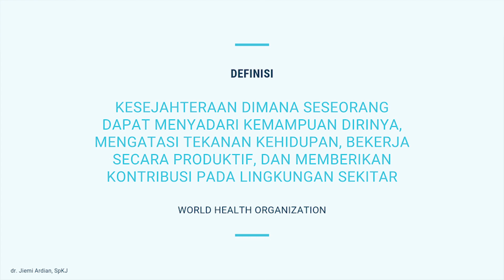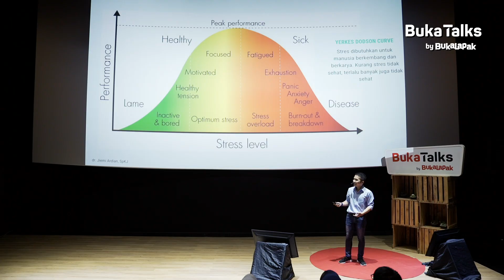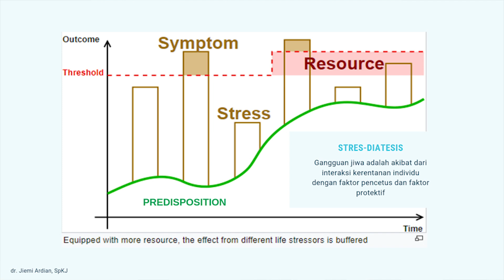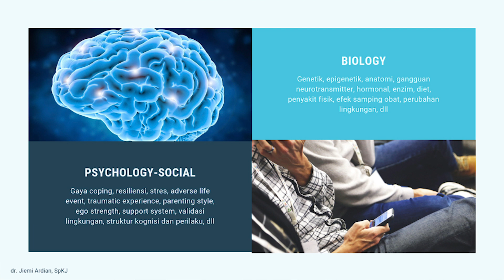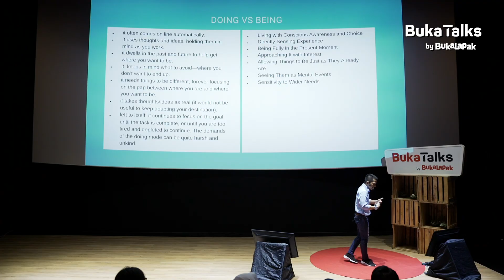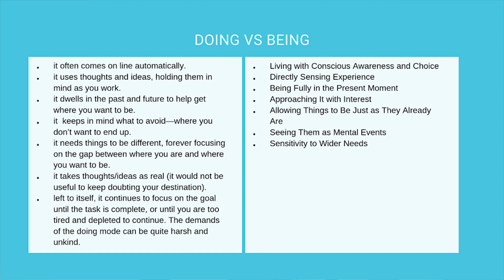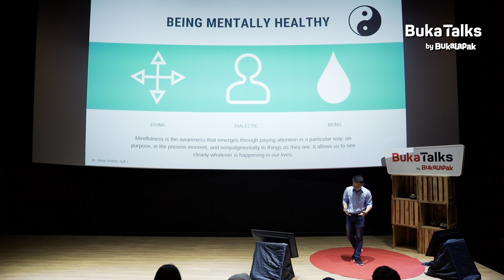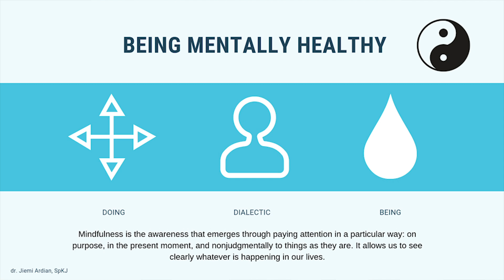dr. Jiemi Ardian - Belajar Bahagia untuk Mental Sehat dan Seimbang | BukaTalks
dr. Jiemi Ardian adalah dokter yang berkecimpung di bidang psikiatri. Menurutnya, memahami kondisi biologis tubuh dan keterampilan untuk menghadapi masalah seperti stres dan depresi sangatlah penting untuk menjaga kesehatan jiwa dan tubuh. Dengan kata lain, kesehatan mental dan kesehatan fisik punya keterkaitan dan saling berpengaruh satu sama lain.

Stress memang bisa melanda siapa saja. Sayangnya, stres yang sama bisa berbeda reaksi pada tiap orang. Hal ini dipengaruhi oleh keadaan, respon internal dan genetik. Jika kita mengalami stress, cukup terima dan jangan biarkan perasaan serta emosi mengendalikan kita.

dr. Jiemi Ardian berpesan jangan sampai mengalami stres yang berlarut-larut. Karena setiap orang bertanggung jawab atas kesejahterannya masing-masing. Untuk mengetahui tentang hal ini kamu bisa saksikan BukaTalks edisi Question of Life bersama dr. Jiemi Ardian sekarang juga!

Podcast BukaTalks bisa didengarkan di Spotify, Apple Podcast, Google Podcast dan App Anchor. Buka aja link-nya di